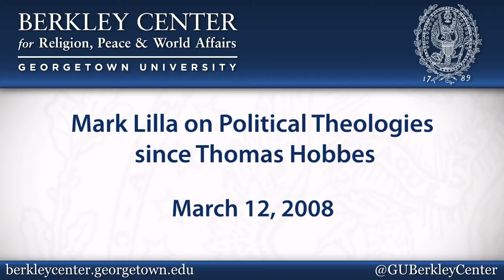Mark Lilla on Political Theologies since Thomas Hobbes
March 12, 2008 | The Stillborn God? A Conversation about the Future of Political Theologies

Two leading contemporary thinkers, Mark Lilla from Columbia University and the Berkley Center's José Casanova, explored the problems of political theologies in a conversation on the issues raised in Lilla's recent book, The Stillborn God. In his book, Lilla challenges his readers to reconsider the genealogy and consequences of the "great separation" of religion and politics brought about by the Enlightenment and to look anew at the pervasive role of religion in contemporary politics. This discussion is part of the Berkley Center's project on The Future of Political Theologies, which explores the intersection of religious traditions and politics.